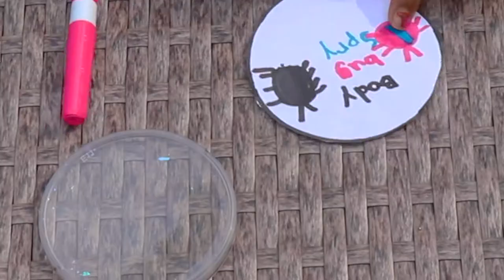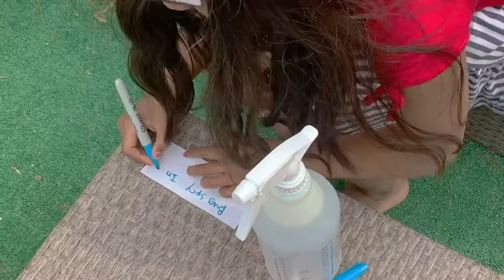Homemade Bug Mosquito Spray Repellent for Your Skin, Home and Yard 100% Safe for Kids!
We tried this natural recipes to combat Mosquito, Ticks, Fruit-flies and more and it ACTUALLY WORKS!!! SO sharing the recipe with you all!!! Do It Yourself Mosquito bug repellent or spray. This is totally safe for kids and non alcoholic completely natural!!!

The ESSENTIAL OILS i got from Macy's store and WITCH HAZEL you can get in any pharmacy near you. So start making it yourself since many are not comfortable with synthetic chemicals and pesticides to ward off bugs you may try this.